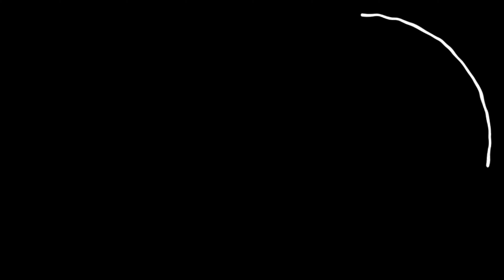Instant Pot Cheesy Chicken and Rice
Everybody needs a quick and easy chicken and rice recipe in their back pocket. And this one has cheese! You can adjust the seasonings to your own taste or what you already have in your pantry. I just kind of eye-balled everything and it came out awesome!

NOTES:
CHICKEN: I used thigh meat, but white meat would work exactly the same.
RICE: I used jasmine rice, but you can use any other long grain white rice. Don’t use brown or wild rice because they would need a much longer cooking time (20 minutes or so) and that would overcook the chicken.
BROCCOLI: I like a little crunch to my broccoli so I didn’t pre-cook them; I just let the residual heat in the pot do its job softening the florets. If you like yours even softer, pop them in the microwave for 2 minutes before mixing them into the IP. You could also use any other green veggie that you prefer. I think frozen peas, lima beans, snow peas, or sugar snap peas would be great!

Instant Pot Duo 6 Quart

Today’s Ingredients:
1½ lbs chicken thighs, cut into 1” pieces
1½ cups chicken broth
½ tsp salt
½ tsp onion powder
¼ tsp black pepper
¼ tsp red pepper flakes
¼ tsp garlic powder

1 cup jasmine rice (or other long grain white rice)
¼ cup shredded cheddar cheese
10½ oz can condensed cream of chicken soup (standard size can, any brand)

12 oz broccoli florets
¼ cup shredded cheddar cheese

Instructions:
    1. Mix the first 7 ingredients in an unheated Instant Pot. Stir to distribute the seasonings.
    2. Layer the rice all over the top without stirring, then layer the first ¼ cup cheese over the rice. Dollop the canned soup over the top and spread it around without stirring up the other ingredients. We want to keep the broth/chicken layer in contact with the bottom as much as possible, with most of the rice suspended above it.
    3. Lock the lid and cook on manual/high for 8 minutes followed by a quick pressure release.
    4. Add the broccoli and stir to combine. Sprinkle the last ¼ cup cheese over the top. Cover loosely with the lid and let it sit on keep warm for 10-15 minutes to soften the broccoli.
    5. Serve and enjoy!